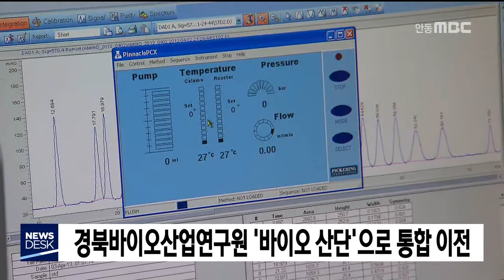경북바이오산업연구원 '바이오 산단'으로 통합이전 / 안동MBC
2019/06/13 10:02:17    작성자 : 김건엽

경북 바이오산업연구원이
바이오산업단지로 통합이전했습니다.
◀ＥＮＤ▶

바이오산업연구원은 통합 이전을 통해
산업단지 활성화에 더욱 주력하기로 하고
내년에 우선 해썹(HACP) 시스템을 갖춘
신규 공장과 입주 보육동을 가동하기로
했습니다.

바이오산업연구원은 연구개발을 맡은 본원은
송천동에, 제품생산시설은 바이오산업단지로
분리 운영돼 그동안 비효율적이라는 지적을
받아 왔습니다.